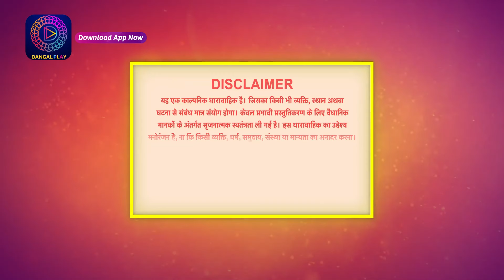Janam Janam ka sath | Full Episode 49 जनम जनम का साथ | Dangal 2